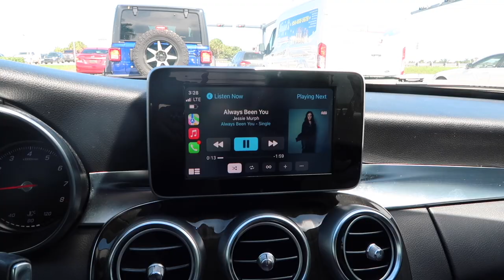day in my life: SICK EDITION (how I make myself feel better)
HI besties I hope you enjoyed this video!! A little aesthetically pleasing vid doing all the things that pick me up while I'm feeling sick.
much love- aves

snap chat: averykkroll